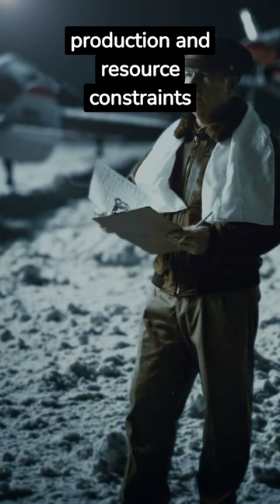Secrets of WWII: The Reichenberg-Gerät (V4) - The Suicide Flying Bomb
In this video, we explore the fascinating history of the Reichenberg-Gerät (alias V4), a unique and controversial aircraft developed during World War II. Learn about its origins, purpose, and the brave pilots who operated it. Discover the challenges it faced and the limited impact it had on the war. Join us as we dive into this lesser-known piece of history!